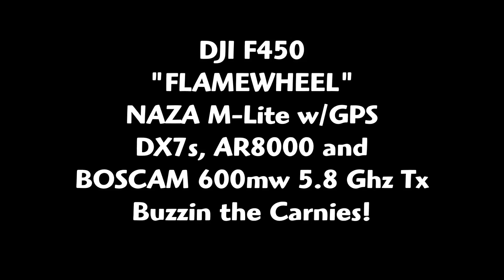F450 Flamewheel FPV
Testing the F450. Getting great range with the AR8000 receiver.
Need to tweak gains a little bit but overall pretty happy considering I am running 3s batteries. Enjoy.